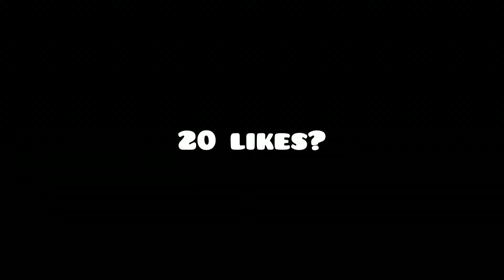Never Is Enough 😮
My Friends